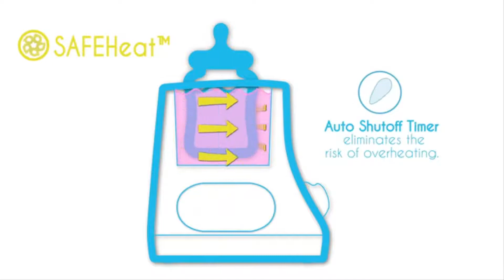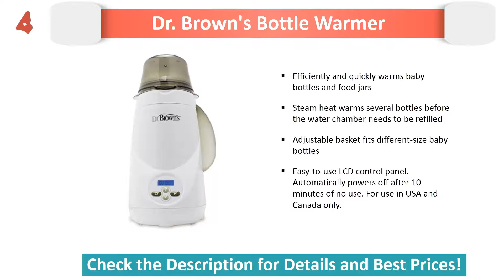Best Bottle Warmer 2017 & 2018 - 5 Bottle Warmer Reviews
Best Bottle Warmer list below. You can choose one that your needs

5. Prince Lionheart Ultimate

4. Munchkin Warm Glow

3. Munchkin Mist Wipe

2. Prince Lionheart POP Wipe

1. Prince Lionheart Warmies